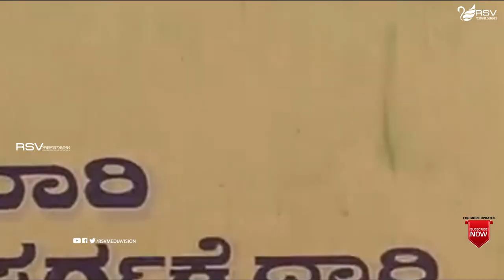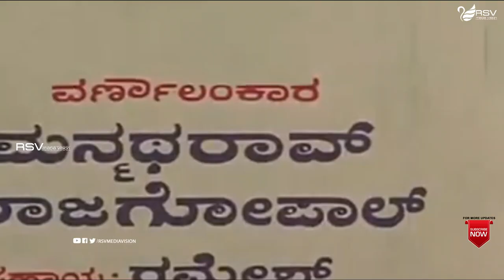Naari Swargakke Dari | Full Movie | Lokesh | Aarathi | Srinivasamurthy | Family Movie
Watch Lokesh, Aarathi and Srinivasamurthy playing lead role in the Movie Naari Swargakke Dari  .
Film: Naari Swargakke Dari
Starcast: Lokesh, Aarathi, Srinivasamurthy
Director: Siddalingaiah
Producer: N Veeraswamy
Banner : Sri Eshwari Pictures
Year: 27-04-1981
Sonngs:
1. Ninne Kanasali Bande
2. Ninagagi Naanu Nanagaagi Neenu
3. Nimma Kanna Kambani
4. Amma Amma Endu Kooguva